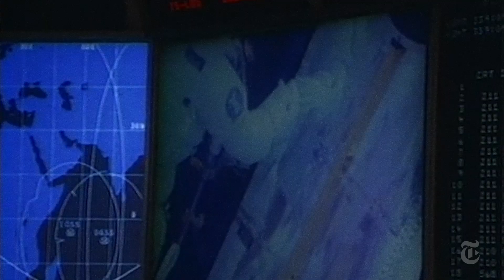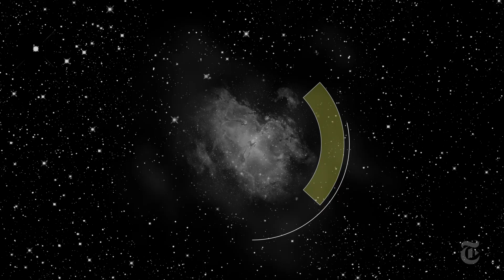Hubble Space Telescope Reflects the Cosmos | Out There | The New York Times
After 25 years, the Hubble Space Telescope is still surprising us. Hubble has been called the most important advance in astronomy since Galileo, and its greatest discoveries might still be ahead.

Produced by: Dennis Overbye, Jonathan  Corum and Jason Drakeford